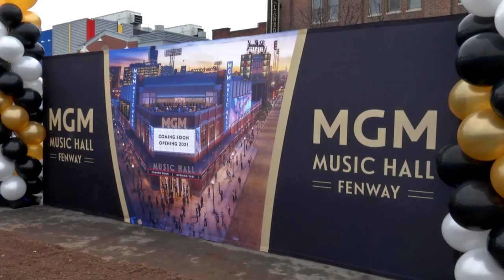MGM Music Hall Groundbreaking - Promo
The MGM Music Hall will house a new, state-of-the-art, multipurpose live performance venue that will occupy roughly 91,500 square feet on four levels, and accommodate approximatly 5,000 patrons. The project is estimated to generate tens of millions of dollars annually in increased business for local restaurants and retail establishments, in the Fenway and Kenmore neighborhoods. This event was attended by: Mayor Walsh, FSG/Red Sox Chairman Tom Werner, Red Sox President/CEO Sam Kennedy, President/CEO of Live Nation Entertaiment Michael Rapino, and MGM International CEO Jim Murren.